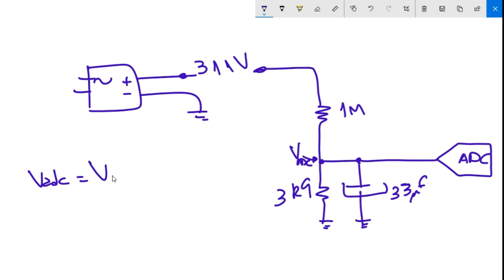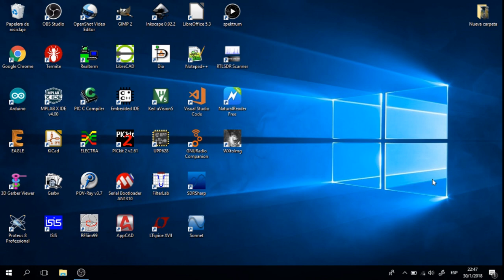Protector para Heladeras - Como funciona?